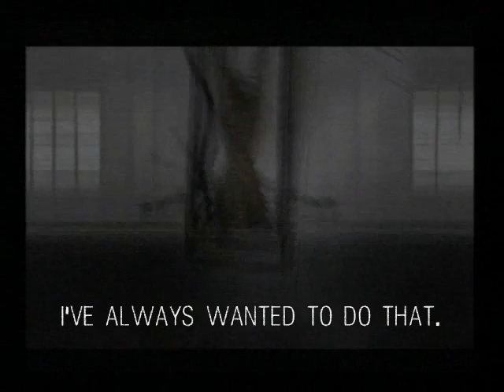Silent Hill 2: Noisy Hill Part 17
The Leave ending, without the letter. I think the idea is to do the 3 main endings without the letter, possibly the Rebirth ending, and then do the Letter to end it all, so you still have quite a bit more Noisy Hill